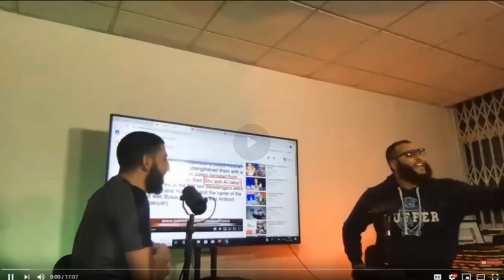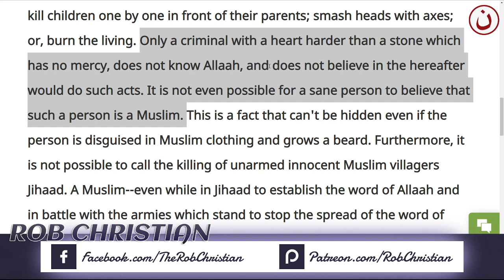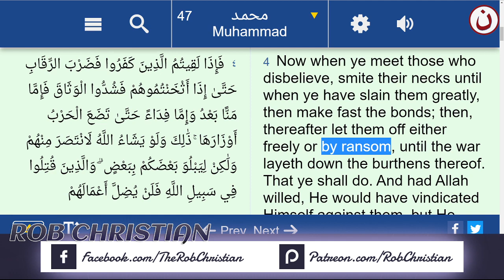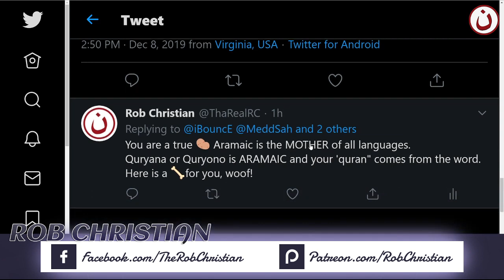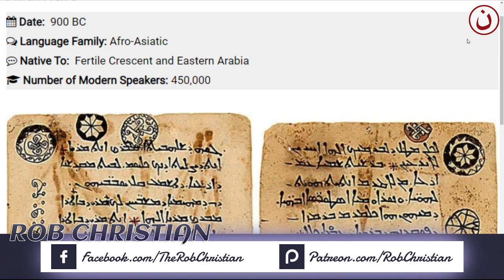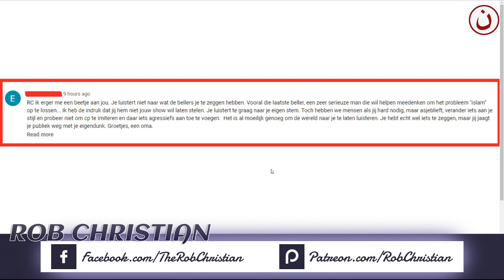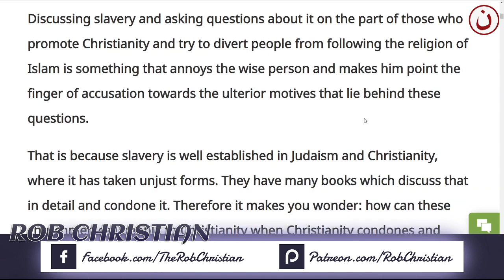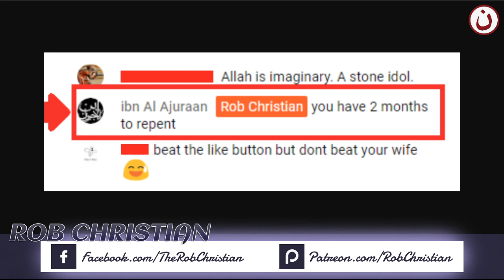ROB CHRISTIAN LIVE SHOW: The REAL FACE of Islam Pt. 1